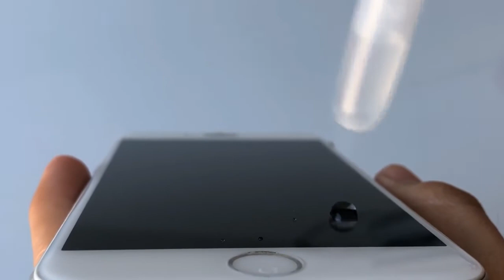Oleophobic liquid protector for screens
The 4300 series nano coatings are oleophobic and hydrophobic anti-scratch liquids for the protection of smartphone screens. Our nanotechnology allows repelling any substance; water, oil, grease, acids and alkalis, making it a long lasting self-cleaning system, avoiding corrosion of the treated materials. Being an anti-fingerprint coating, it repels grease produced by the skin, is hypoallergenic and non-toxic to humans. The 4300 series creates an oleophobic tempered liquid crystal effect of hardness 9h, extending the lifetime of the mobile device.